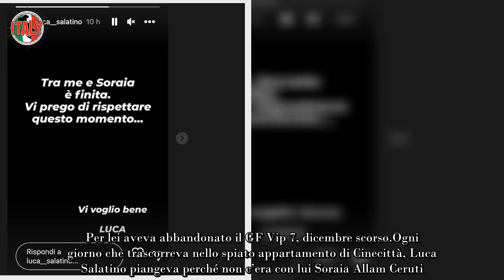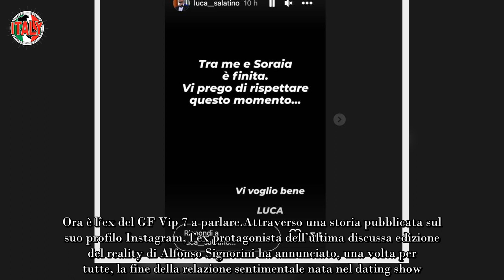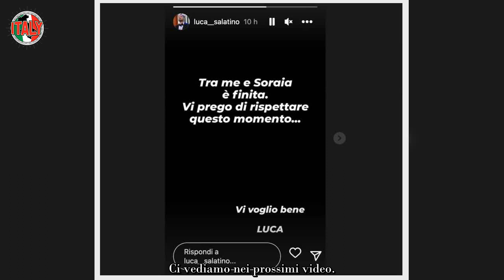“Ci siamo lasciati” Da Luca Salatino l’annuncio ufficiale su Soraia Allam è finita davvero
Ormai è ufficiale, gli ammiratori della coppia ed il mondo della cronaca rosa stavano soltanto aspettando la conferma di uno dei diretti interessati e adesso è arrivata. Luca Salatino ha rotto il silenzio dopo la fine della relazione amorosa con Soraia Allam Ceruti. Per lei aveva abbandonato il GF Vip 7, dicembre scorso.

Ogni giorno che trascorreva nello spiato appartamento di Cinecittà, Luca Salatino piangeva perché non c’era con lui Soraia Allam Ceruti. Era stata la sua scelta, sotto la tipica pioggia di petali rossi, a Uomini e Donne di Maria De Filippi. Progettava una vita intera al suo fianco. Ma quel sogno è finito all’improvviso.